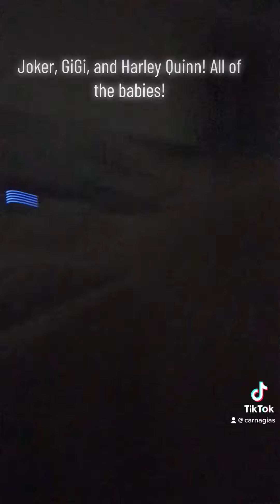Joker, GiGi, and Harley Quinn all by daddy! All of the babies!